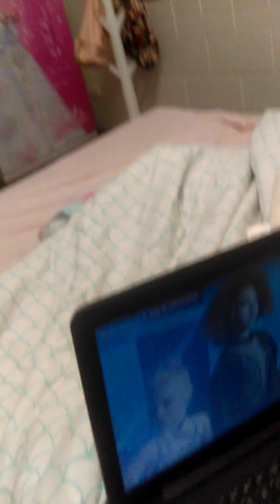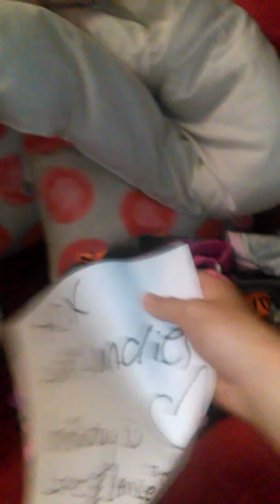FUNNY PRAnK 2019 underwear on her head 😂😂😅